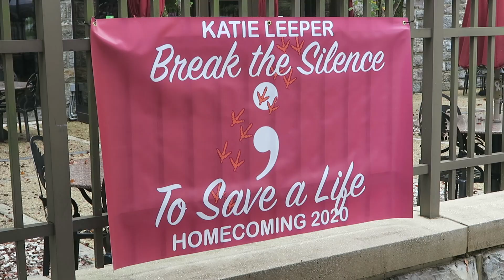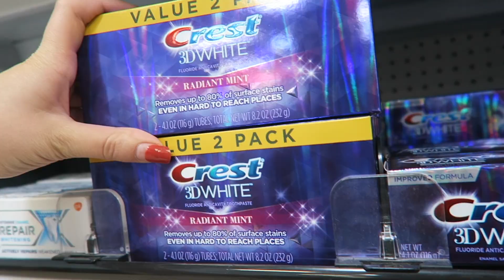VLOG: BREAK-IN, VIRGINIA TECH FOOTBALL & BINGO NIGHT